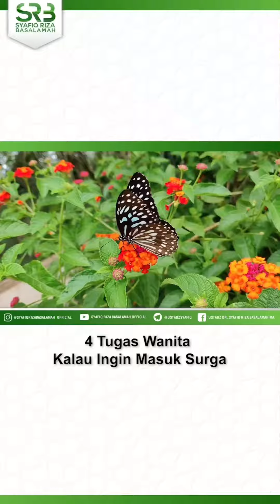nasehat dakwah repost